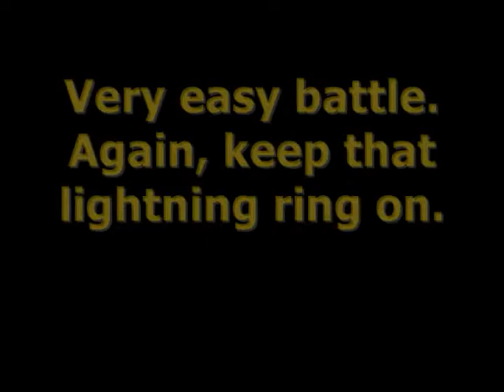Final Fantasy 7 - LLYOCSMO Video 6 Palmer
YUFFIE VS. PALMER

LL - low level
YO - Yuffie Only
CSMO - Command/Support Materia Only

*This by no means is a hard challenge. It is very fun though. Its also pretty much improvised. I'm just kinda making decisions as I get to them so its going to be far from perfect.

I'm open to constructive criticism so please offer advice, tips or general comments! *